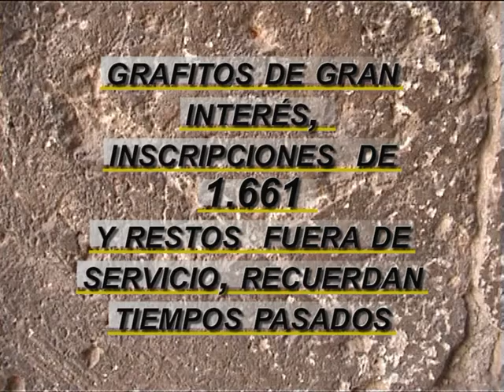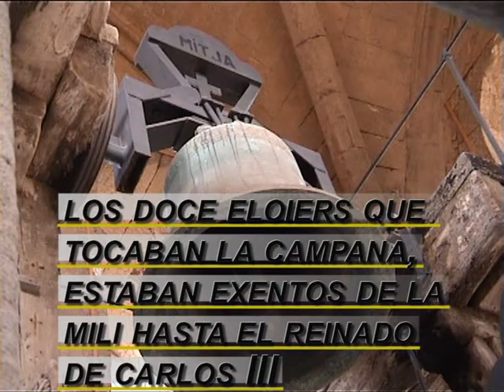n'aloi, campana de la catedral de palma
La Seu, catedral de Palma  de 1529, consta de tres naves de estilo gótico levantino